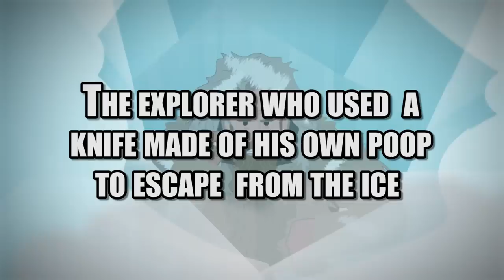The Explorer who used a Knife made of his own Poop to Escape from the Ice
T-Shirts

See the book collection here:

Amazon USA

Amazon UK

Script by Conan White & Daniel Turner